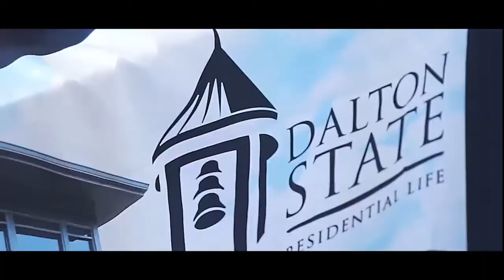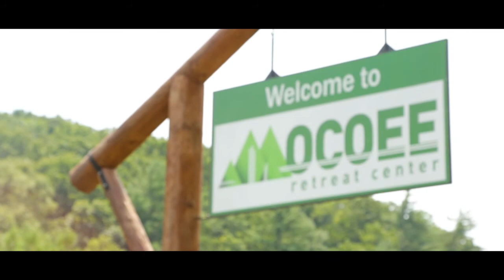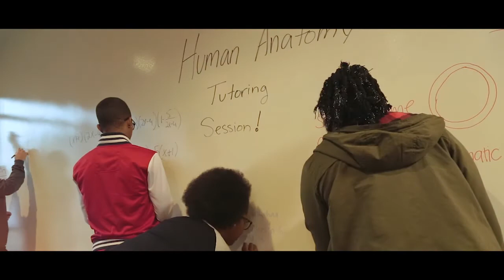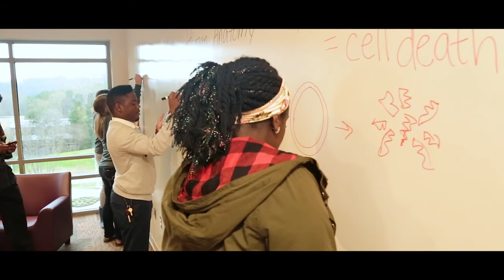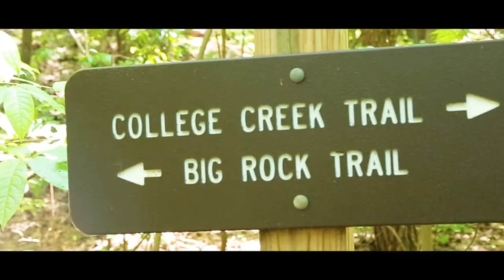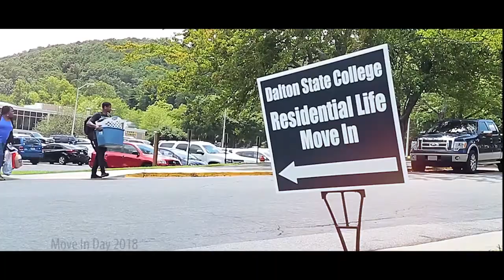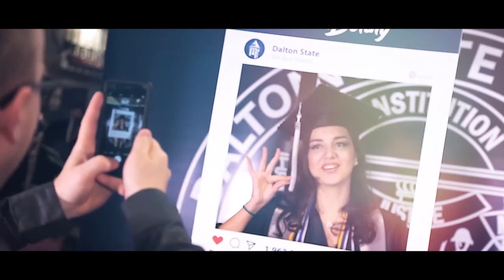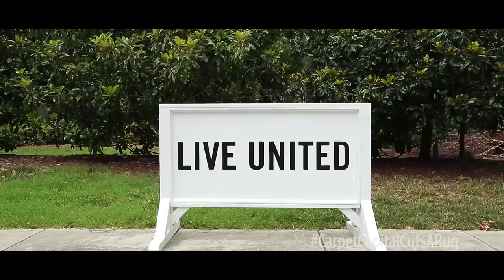Dalton State Orientation 2019